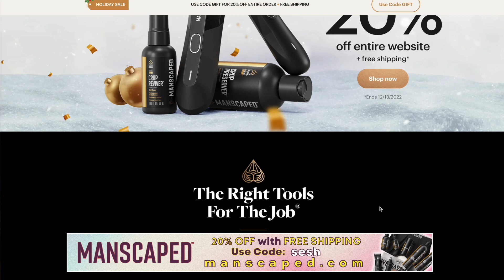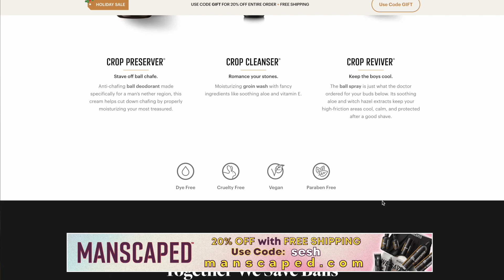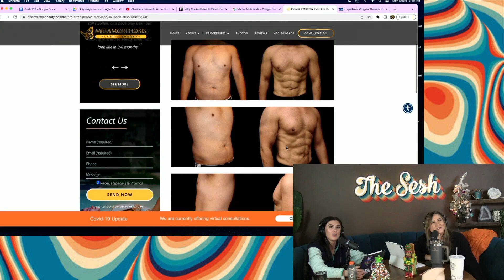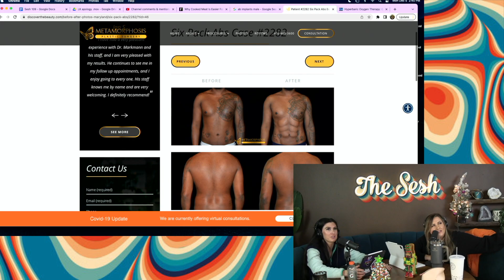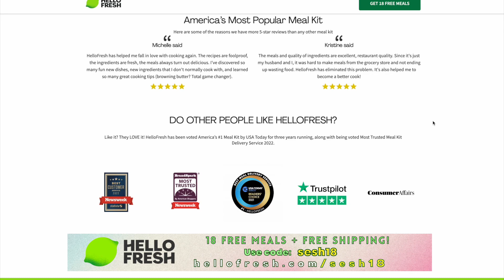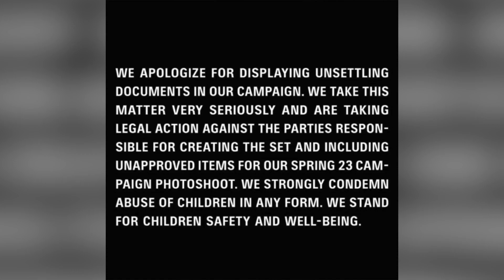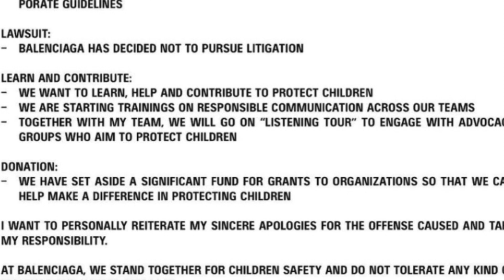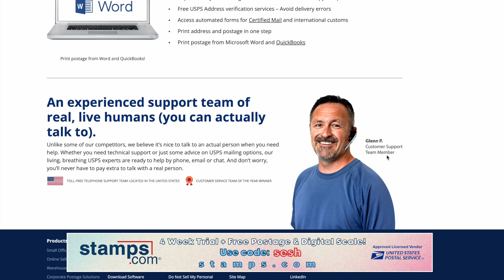Liver King Lie EXPOSED, Balenciaga Is Disgusting, & Kanye Needs To STFU - The Sesh #109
Time Stamps:
0:00- Hi friends!
9:43 - The Liver King LIE
54:22 - Balenciaga, this is unforgivable
1:17:05 - Kanye needs to stop

8547 E Arapahoe Rd Ste J # 233